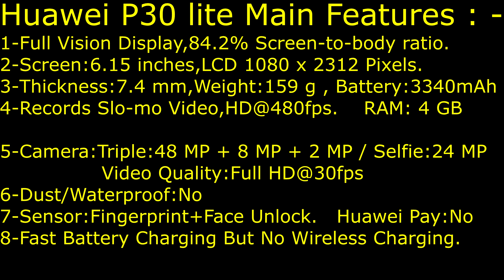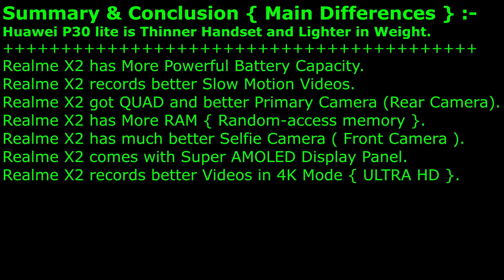Realme X2 VS Huawei P30 lite - WHY REALME is better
Huawei P30 Lite Or Realme X2 = Realme is better,Why watch and see!

HUAWEI P30 LITE and REALME X2 = THEIR DIFFERENCES.

Phones' Technical Specifications Comparison in 2 Minutes!